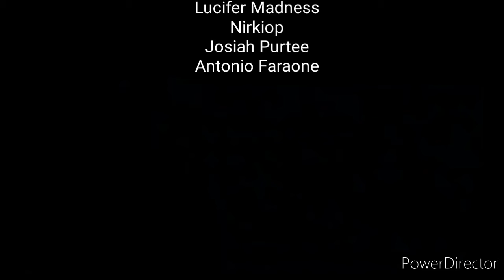I thank all of you/ Ringrazio a voi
And now we've got the following people/E adesso abbiamo le seguenti persone:
Miro Floydike
Inazuma Knight
Huston Fox